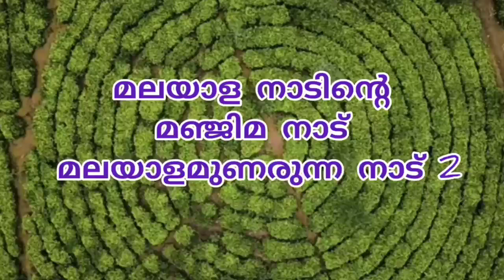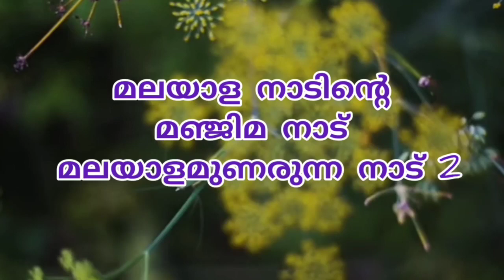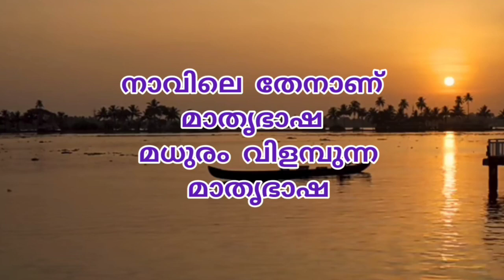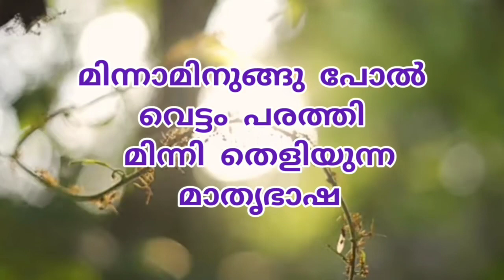Kerala piravi ganam !! Kerala piravi song !! Nithoosworld As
കേരള song
kerala song for kids
kerala songs for lp
kerla,കേരള song
കേരളപാട്ട്
kerala rhyme for kids
kerla,കേരള song
കേരളപാട്ട്
kerla,കേരള song
കേരളപാട്ട്
kerla,